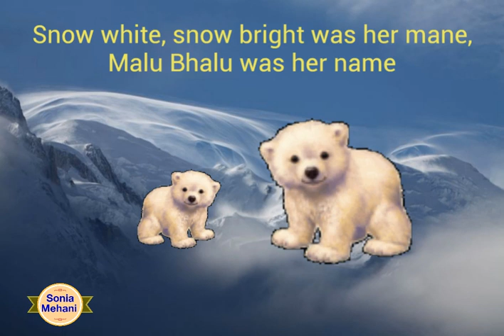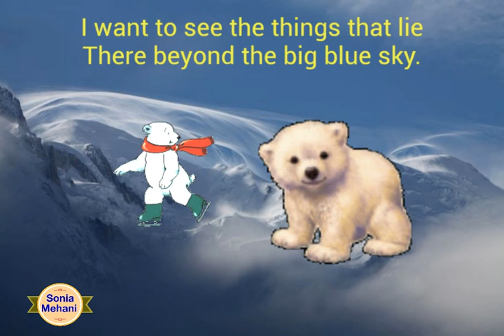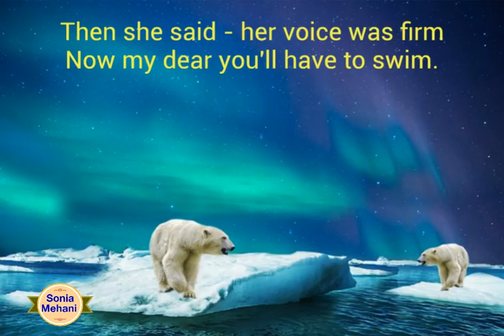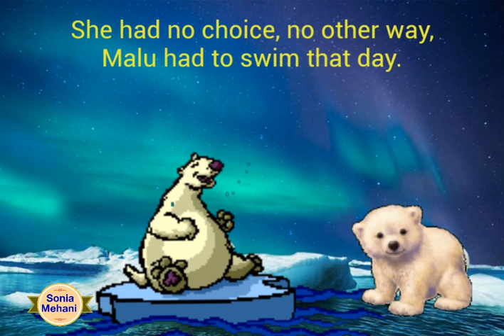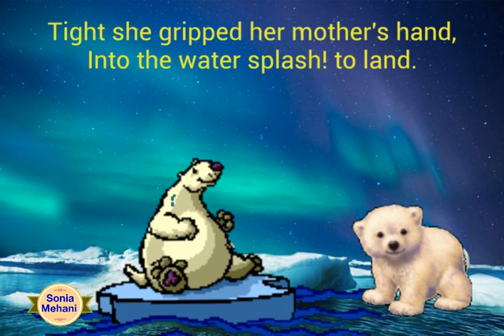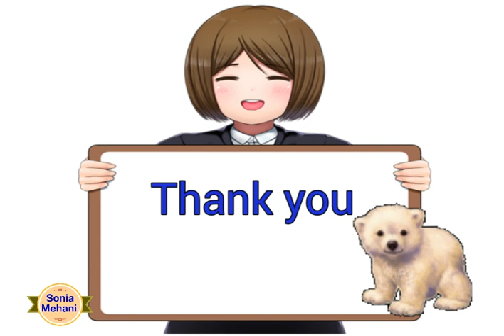Malu bhalu poem, Marigold 5,English class 5#CBSE